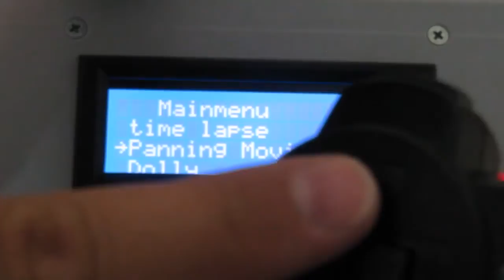Miniarduinophotobot v1 1 teil2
Menüsteuerung per PS3 Controller am Arduino